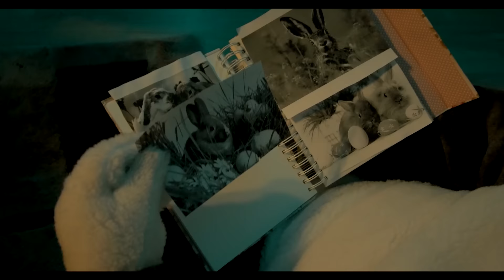Opowieść wielkanocna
Ten film był jednym z większych wyzwań z jakimi przyszło mi się zmierzyć. Nie powstałby bez Iwony, która wcieliła się w zająca. Krzyśka, który użyczył głosu. I oczywiście bez Igora - bez niego nie udałoby się wcielić tego pomysłu w życie. Zajął się kamerą, wymyślał kadry i montował. Walczyliśmy dzielnie przez 3 dni i nawet przed Wielkanocą nie spaliśmy całą noc. Ostatnie poprawki i w końcu jest! Opowieść o zającu wielkanocnym. Dajcie znać jak Wam się podoba! My jesteśmy mega dumni! Dziękuję mojej załodze!

Lajkować!
Obserwować!
Czytać!

Zuzanna Borucka